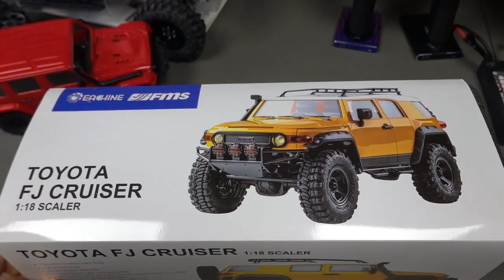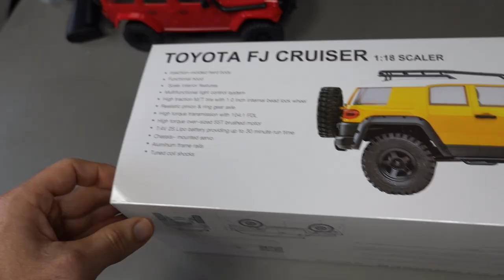YOU WILL WANT TO BUY THIS - SO MUCH DETAIL!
Any questions please leave them in the comments and I will do my best to answer them.